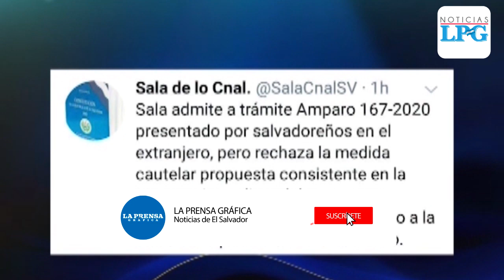¿Cambiarán las medidas legales durante emergencia en El Salvador por covid-19?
La Sala de lo Constitucional de la Corte Suprema de Justicia ha ordenado repatriar a los salvadoreños varados en el exterior. Además, ordenó que  órganos del Estado esclarezcan las condiciones legales para la retención de las personas que violen la cuarentena domiciliar.

¡Visítenos!